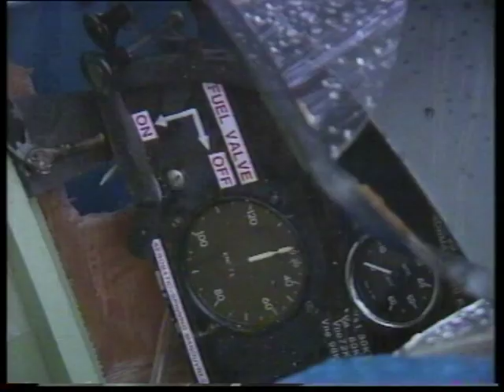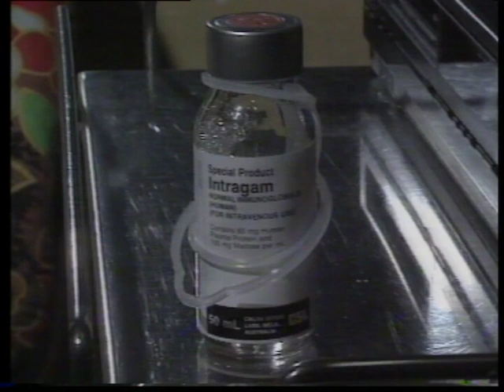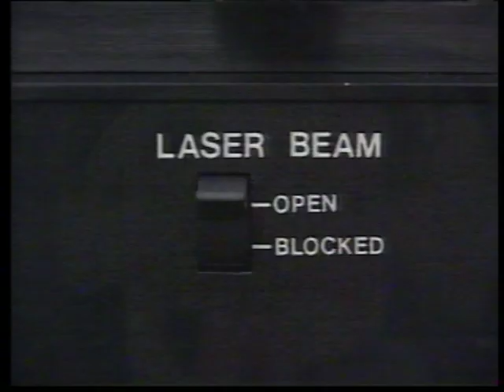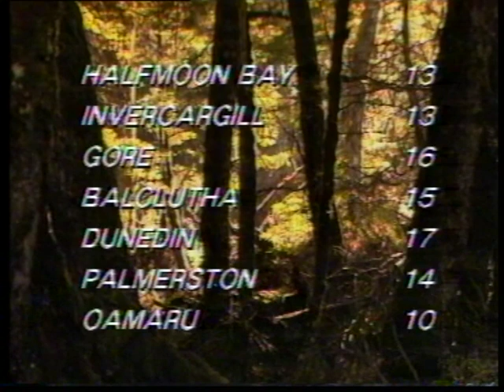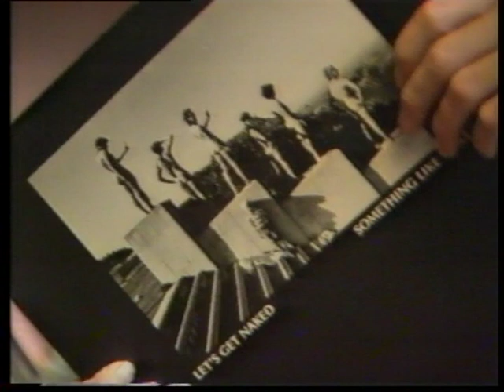The South Tonight 1988: June Num 01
Includes Alexandra Clyde Dam Strike, Otago University Strike over lecture timetable, Access Training Government Scheme, The Front Lawn Don McGlashan Harry Sinclair
We are not sure of the date this programme aired, if you know let us know